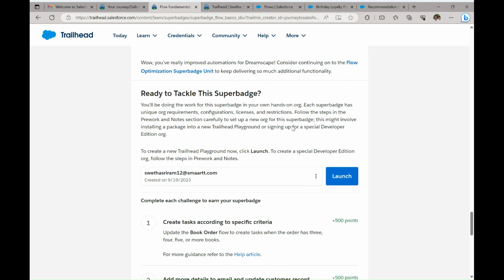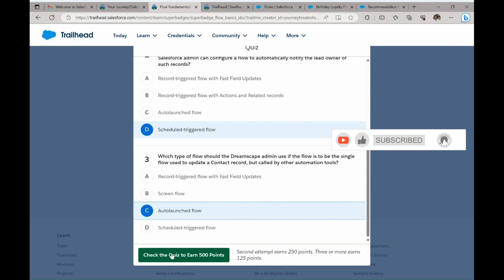Flow Fundamentals Superbadge Unit | Quiz | Challenge 4 | Salesforce Answers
Flow Fundamentals Superbadge Unit | Quiz | Challenge 4 | Salesforce Answers@AllInOneStuff-Sriram